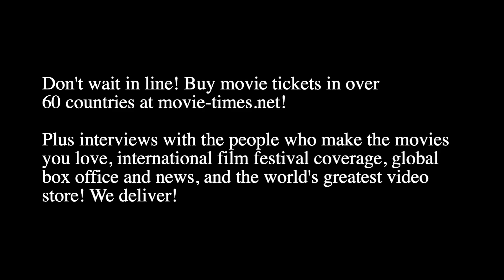Kelly Gale: PLANE